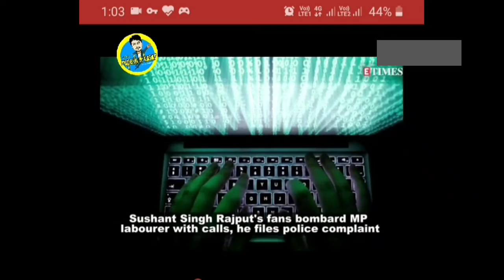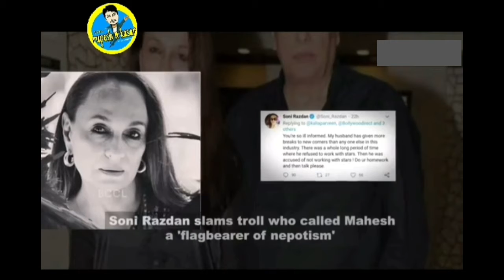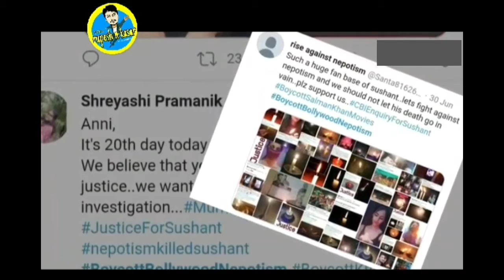Sushantshingrajput ke case par bada bawal? Alia Bhat ki ma kudh padi maidan me.